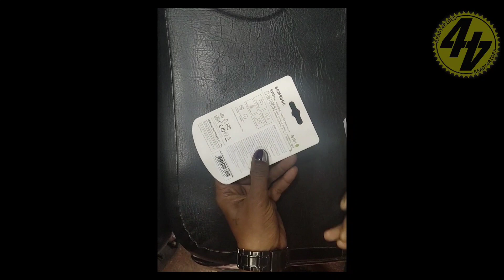Samsung EVO Plus 128GB micro SD card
Many devices like cameras and even mobile phones support 4K recording. You can use the micro SD card in your smartphone and when it comes to computer and cameras you will need to use the SD adapter.

This is a Samsung EVO Plus micro SDXC Class 10 micro SD card with 128GB capacity. Read Speed is 100MB/s and write speed is 90MB/s. Perfect for 4K content. I however did not buy this for 4K video recording but to use on a different device, the review of that special device will be coming soon (it's not a smartphone or a camera).

Samsung EVO Plus 128GB class 10 grade 3 micro SD card
What to look for when buying a Micro SD card?

You can get a cheaper micro SD card with much higher storage capacities but look for speed / look for class / look for grade. Now if you want to record 4K you need class 10 and better.

The cheaper micro SD cards with high capacities are no good and do not buy those cause it will provide you really slow transfer speed and having a huge capacity card with slow speed makes no sense. Only buy if the grade and class is clearly mentioned.
If you want to use this song Jarico - Paradise [NCS BEST OF] in your project you must copy & paste this into your description: